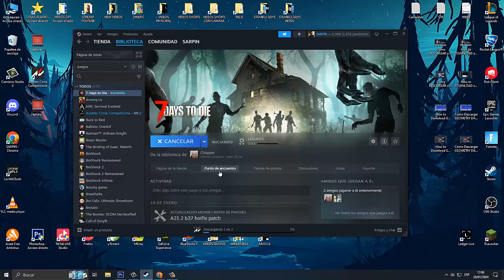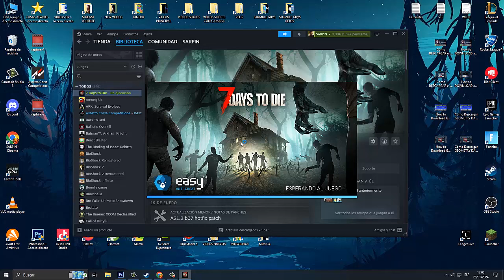Como Descargar e Instalar 7 Days to Die para PC